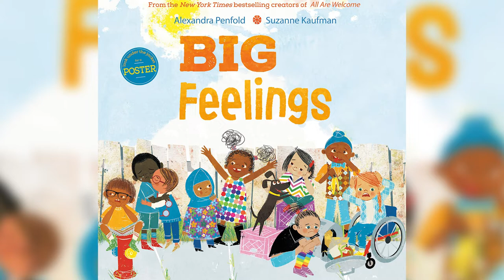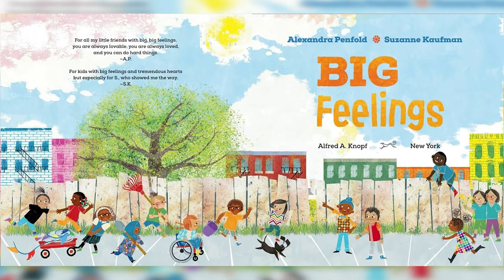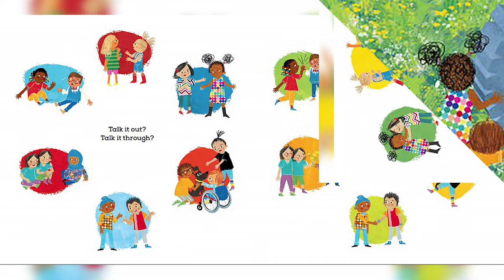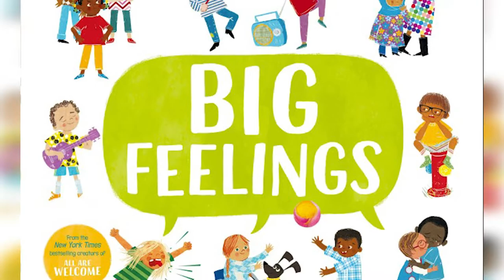BIG FEELINGS by Alexandra Penfold ~ Kids Book Storytime, Read Aloud for Kids, Bedtime Stories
In today's episode we are going to learn together about our feelings. Can you name some of the feelings/emotions? In everyday lives we may face different emotions each day and it may overwhelm us. Let's learn to work on it together as we read Big Feelings.